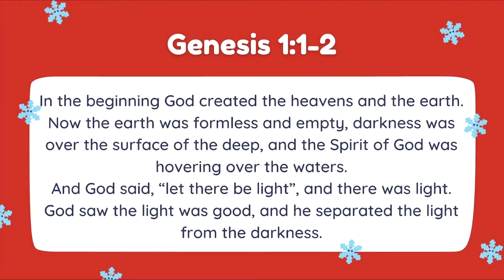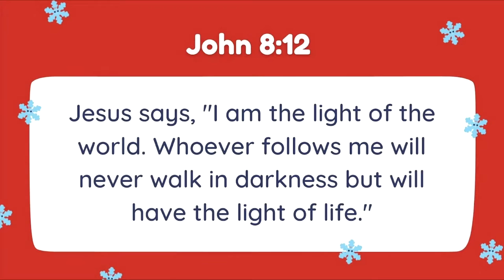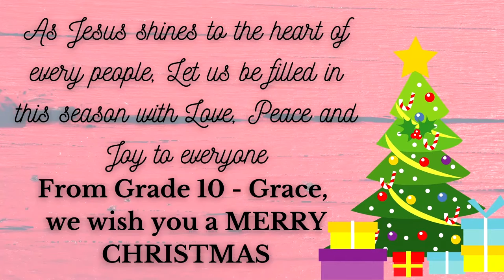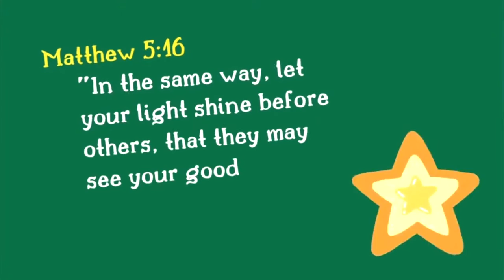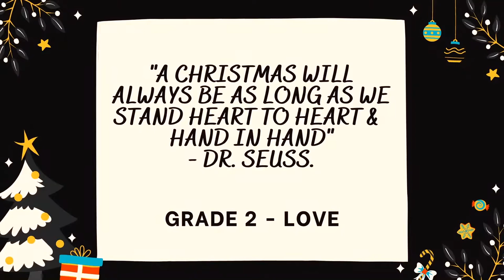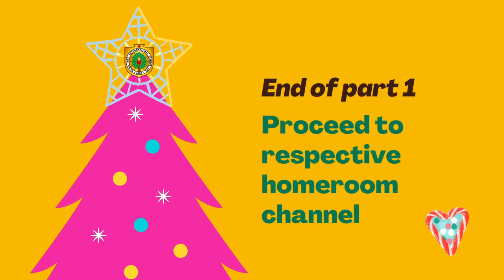Christmas Party 2021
GTIS Christmas Party 2021